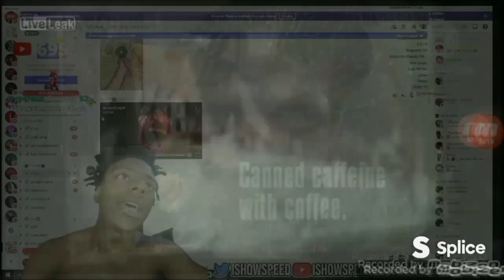13 Jumpscare Warning